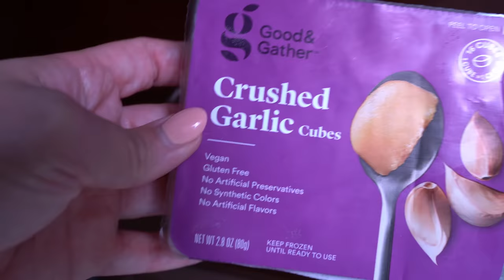Easy No Bake Bread // Cheesy Garlic Bread // Cheesy Naan // Easy Naan Recipe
INGREDIENTS

DOUGH:
2 tablespoons warm water
1 teaspoon white sugar
2 teaspoons active dry yeast
3 cups all purpose flour add 1-2 tablespoons more if dough is sticky
1/3 cup plain whole milk yoghurt
2/3 cup warm water
1/4 cup olive oil
1 1/2 teaspoon salt
vegetable oil or ghee for cooking the naan

GARLIC BUTTER

1/4 cup unsalted butter melted
2 teaspoons minced garlic (I used 1 frozen garlic paste cube)
1/4 teaspoon salt more to taste
1 to 2 tablespoons chopped cilantro

CHEESE FILLING
mozzarella cheese shredded
parmesan cheese grated

INSTRUCTIONS
-To a small bowl, add the 2 tablespoons of warm water and 1 teaspoon sugar. Sprinkle the active dry yeast on top. Cover and let it sit for 5 to 10 minutes until it's fluffy and bubbly. The yeast is now alive and proofed.
-To a large mixing bowl, add the all purpose flour, plain yoghurt, warm water, olive oil, salt, and the proofed yeast. Using a stand mixer fitted with the hook attachment, mix until a dough comes together and then knead for 1 minute. You can also use a rubber spatula or wooden spoon to bring the dough together and then knead by hand just by folding it for a 1 minute.
-Transfer the dough to an oiled bowl and cover with saran wrap and then a warm damp towel. Place in a warm place until double in size, about 1 hour to an hour and a half.
While it doubles in size, you can make the garlic butter. To a small bowl, add the melted butter, minced garlic, salt, and cilantro. Mix and set aside.
-After the dough has proofed, divide it into 7 to 8 equal portions (8 for smaller pieces, 7 for larger).
-Take a flat plate and oil it. You can also oil your clean countertops or parchment paper. Spread the dough just a little bit on the plate and then add about 1/4 cup shredded mozzarella and a sprinkle of grated parmesan in the center. Bring the edges together and seal tightly into a ball. Then roll it out as thin as possible without tearing it until it's thin and wide.
-Heat an iron skillet or pan over medium heat. Once it's hot, drop one in at a time. Cook on one side until golden brown, about 2 to 3 minutes. Flip over and cook the other side for another 2 to 3 minutes. Transfer to a tray and repeat with the rest of the dough.
-Brush the naan with the garlic cilantro butter on both sides or just one side and enjoy warm! To reheat, just toast it on a hot pan for a minute on each side.

Check out my Instagram and TikTok where I post more recipes: @erica_thecreator